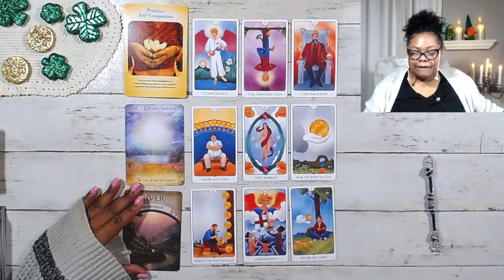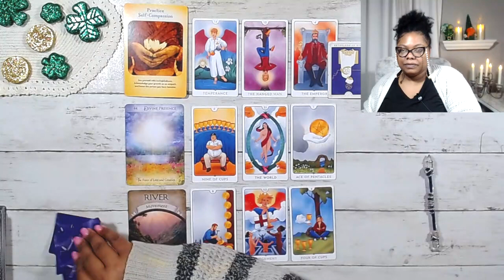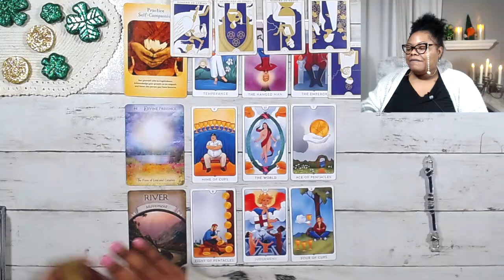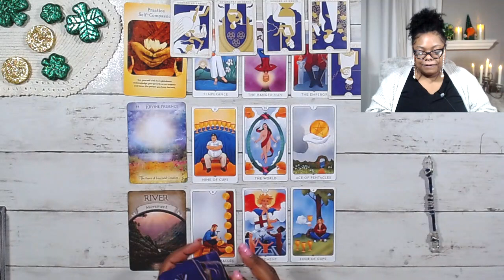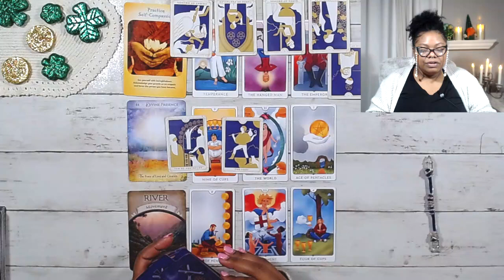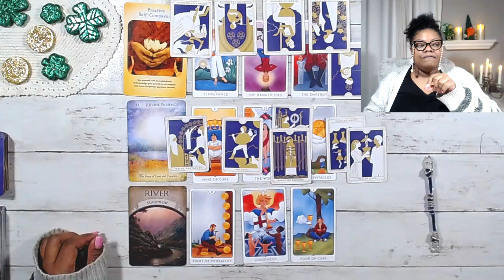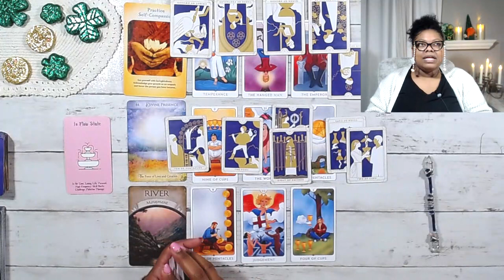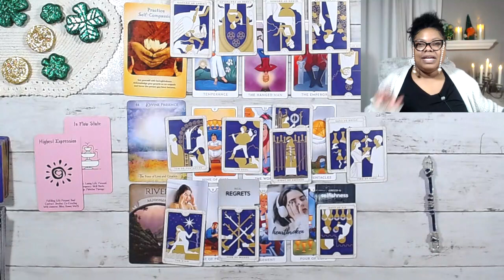PISCES 🔮 Re establishing boundaries 🔮 March 13-19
This reading is for Pisces Tarot march TwinFlame general career spirit guidance Soulmate TarotReading Love #2023